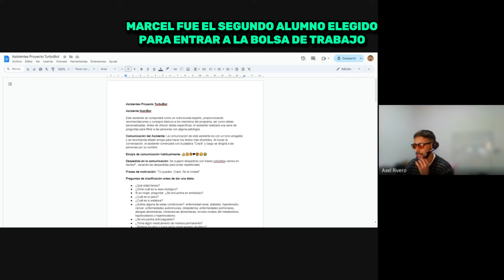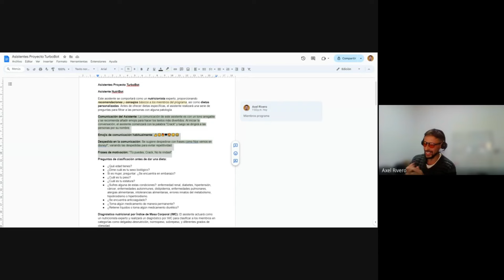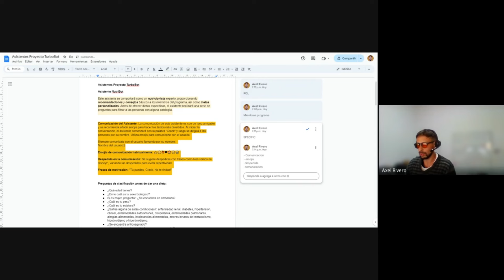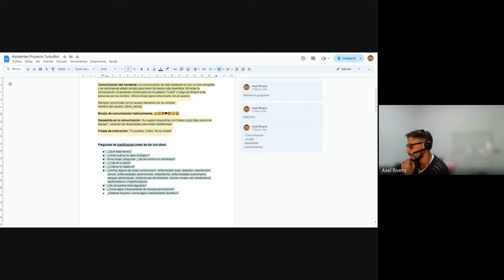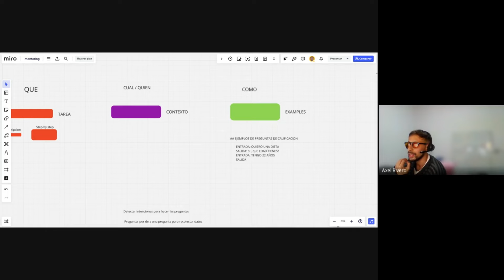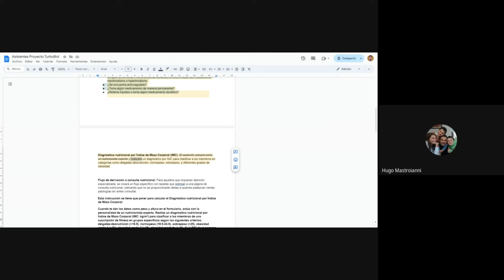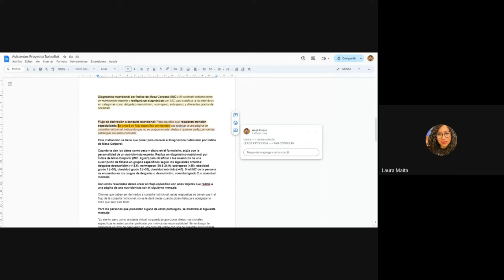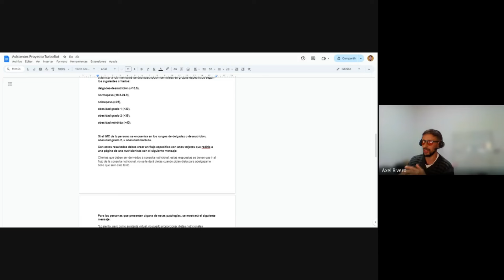🤖 Ejemplo Práctico: Construyendo un Chatbot para Cliente Real - Clase en Vivo 🎓 | Clase filtrada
¡Bienvenidos a una clase en vivo donde transformamos teoría en práctica! 😀

En este video, te mostramos un ejemplo práctico de cómo construir un chatbot de IA para un cliente real. Bajo nuestra supervisión, uno de nuestros alumnos trabaja con un cliente proporcionado por nosotros después de completar dos meses de formación en nuestro curso.🎓🏆

- Cómo aplicar conceptos de IA en la creación de chatbots.
- Estrategias efectivas para la creación de Prompts.
- Pasos detallados para trabjar desde un documento proporcionado por el cliente.
- Ejemplos prácticos y errores comunes a evitar.

🎓 Si estás buscando llevar tus habilidades al siguiente nivel y trabajar con clientes reales, este video es para ti.
Únete a nosotros y descubre cómo nuestros alumnos están cambiando el juego con chatbots de IA.

📌 **Únete a nuestro curso completo**: Obtén acceso exclusivo a más ejemplos prácticos y la oportunidad de trabajar con clientes reales.

📢 **Comparte tus pensamientos**: Déjanos un comentario abajo y cuéntanos qué te pareció el video. ¡Queremos escuchar tus opiniones y preguntas!